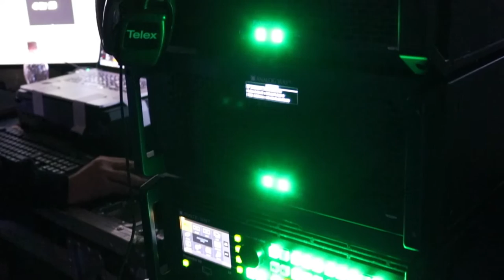MIR 2019 - Wave & Co., Bose Professional - VirtualShow@MIR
Uno spettacolo di luci, suoni e colori, è andato in scena  nel padiglione Live del Music Inside Rimini 2019. La partnership tra Wave & Co. e Bose Professional ha dato vita a una performance spettacolare: un'affascinante danza tra le soluzioni lighting e visual di Wave & Co. e la potenza degli impianti audio Bose Professional, nella quale uomo e macchina si sono uniti alla perfezione, in uno show unico nel suo genere.